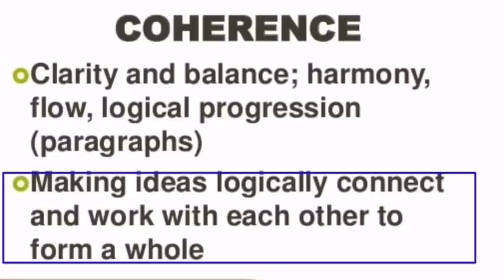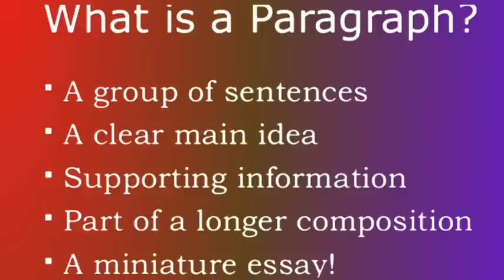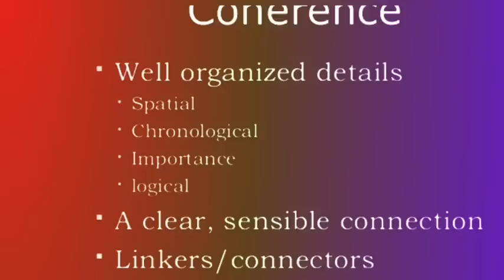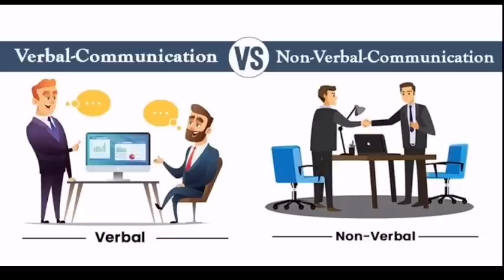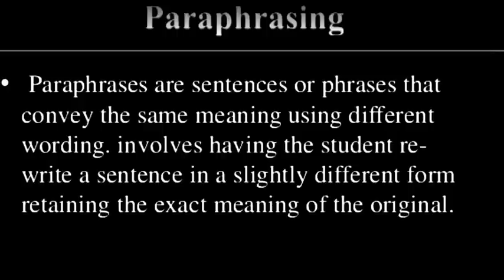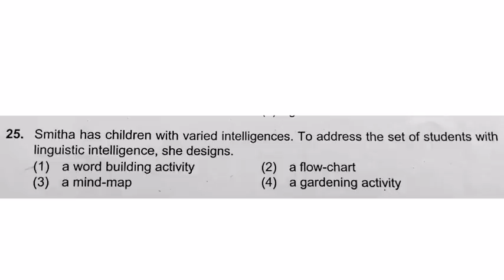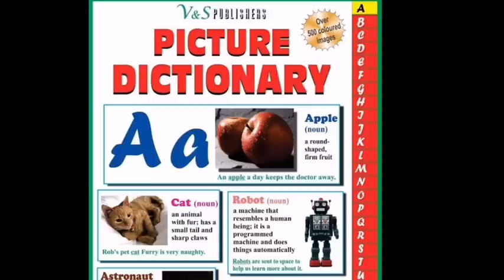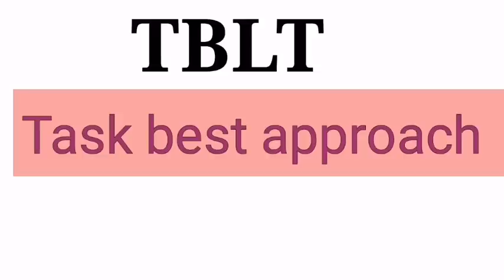Tet-English pedagogy paper 1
Tet-English| pedagogy|kartet English| paper - 1|kartet English Paper 2|2021

In this video I have explained about TBLT, Speaking skills activities, vocabulary activities
in detail

COVER TOPICS: Kartetenglishquestionpapers,
kartetenglishpreviousyearspapers,
kartetenglish, kartetfirstlanguageenglish,
kartetsecondlanguageenglish,
kartetenglishpedagogy, ktetenglishpedagogy2022,
ktetenglish2022,
ktetenglishquestionpapers,
How to download kartet2022, 2021, 2020,2019 questionpapers,